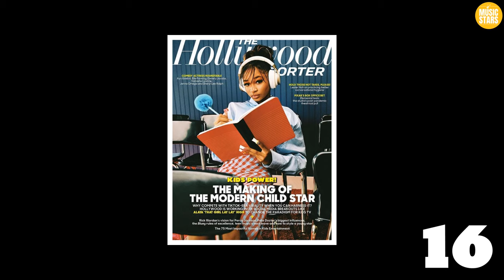THAT GIRL LAY LAY VS YAYA PANTON (Pantons Squad) Natural Transformation 🌟 2023 | From 0 To Now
🌟Daughter of Don and Malinda Panton, she and her brother gained an audience on their YouTube channel Yaya and DJ The Panton Kids. The family friendly channel earned more than 2.3 million subscribers through challenges, DIYs, toy videos, and more. She later grew her own self-titled channel which has accrued over 1.4 million subscribers.

🌟Also known as Alaya High or Lay Lay, she is a hip hop artist who became the youngest female rapper to sign a record deal with Empire Records. Her debut single is called "Go Lay Lay Go." In 2020, she signed an overall deal with Nickelodeon.